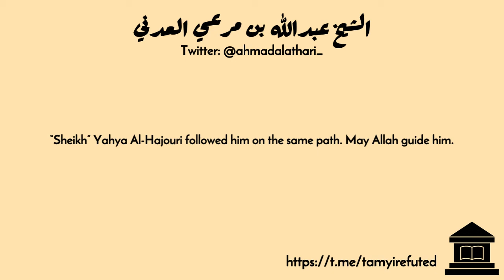Al-Hajoori And Falih Al-Harbi Are Upon The Way Of The Haddadiyyah | Sheikh Abdullah Ibn Mur’i